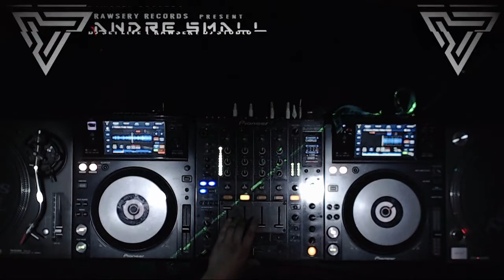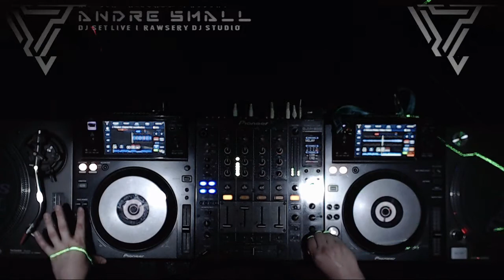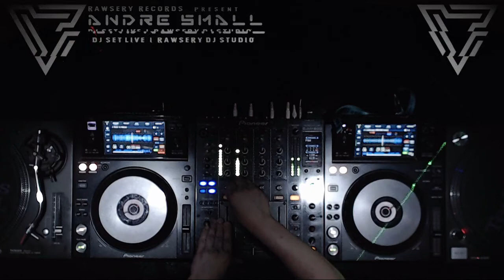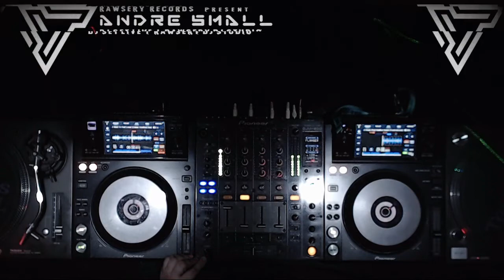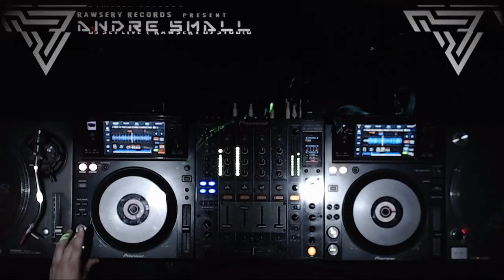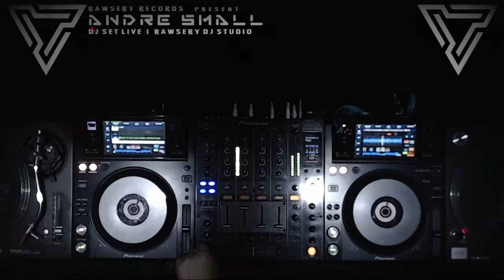DJ Set Live I Andre Small I Rawsery DJ Studio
Andre Small feat. BeatPROduction – Progressive Maniac vol.17.
Tracklist:
01. Ákos – Keresem Az Utam ( CJ Peeton '2021 Bootleg' Remix)
02. Enertia Sound – Manitou (Tomic Remix)
03. Nash & Ivan Aliga – Astrona (Mathias Chilano Remix)
04. Khen – Manginot
05. Warung – Mata Hari
06. Stan Kolev & Out Of Mind – Just you (Dub Mix)
07. Jam Rumi – Oasis Midnights
08. Andrewboy – Back To Nature
09. Oliver & Tom & Analog Jungs
10. Reflekt feat. Delline Bass – Need to feel loved (Zstimer 'Unofficial' Remix)
11. Rick Pier O’Neil – Chaak (Paul Hamilton Remix)